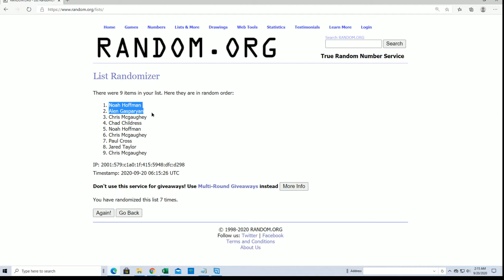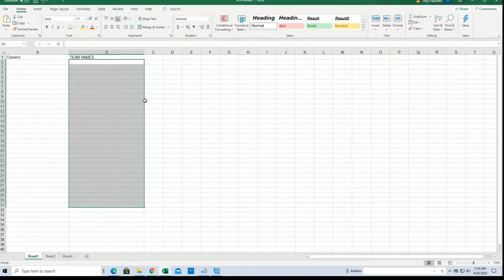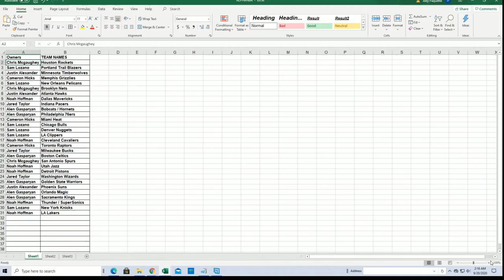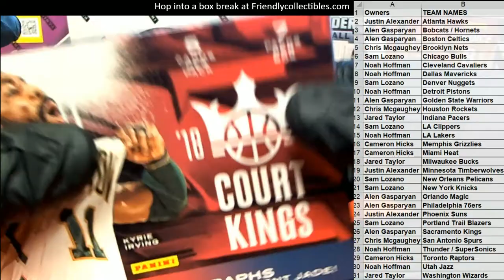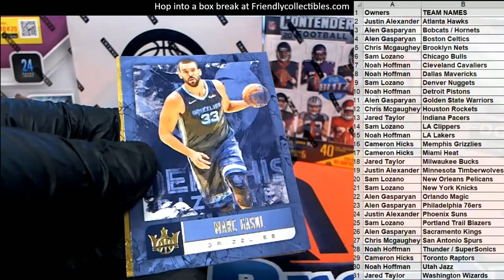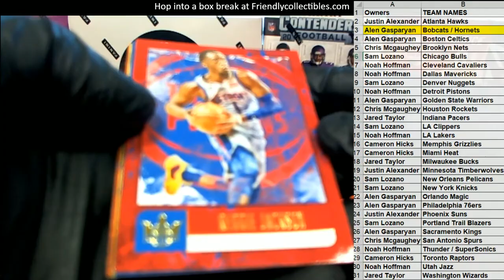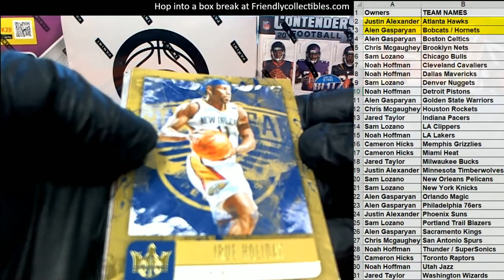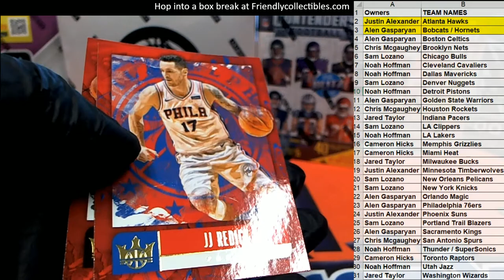2018 19 Panini Court Kings Basketball Blaster Box ID 1819PCKBKB320